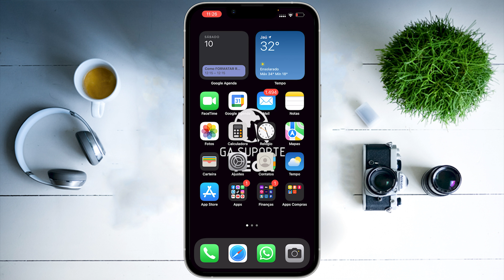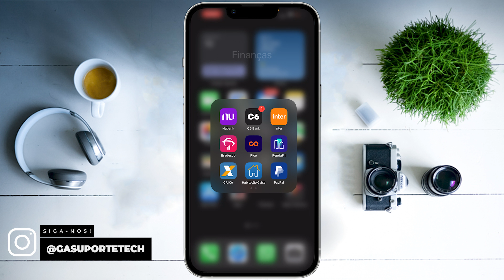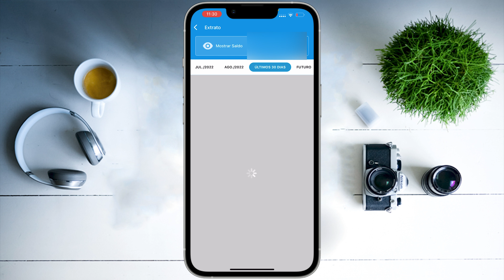Como LIBERAR ACESSO do CAIXA TEM (ATUALIZADO 2022)